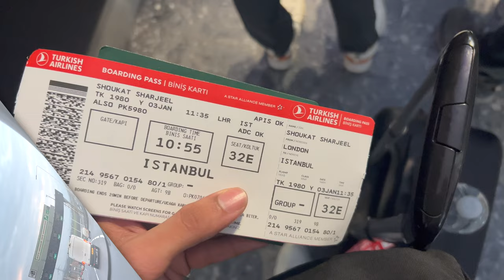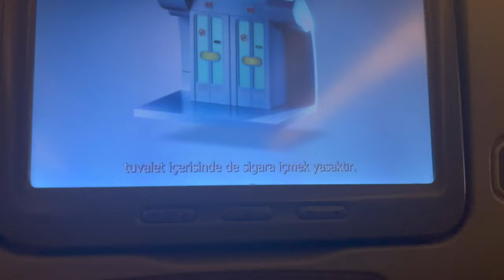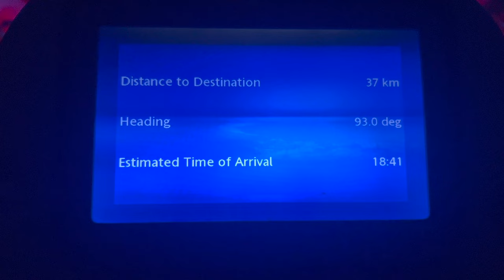Surprise vist to Pakistan after 1.5 year